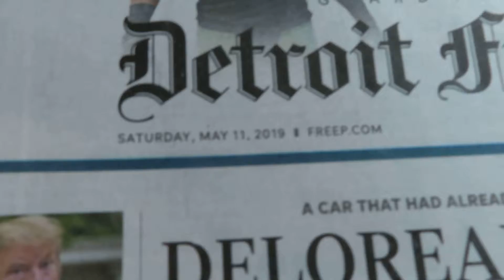Steel Shredder Kings Shield 12 mm Braced Snap